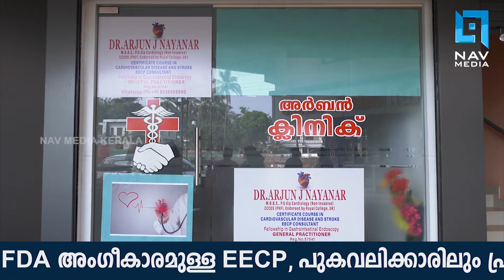ഇളനീർ ഈസ്‌ ദ സീക്രട്ട് ഓഫ് മൈ എനർജി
24 വർഷമായി ഇളനീർ മാത്രം കുടിച്ചുകൊണ്ടാണ് കാസർഗോഡ് ചന്തേരയിലെ ബാലകൃഷ്ണൻ ജീവിക്കുന്നത്.